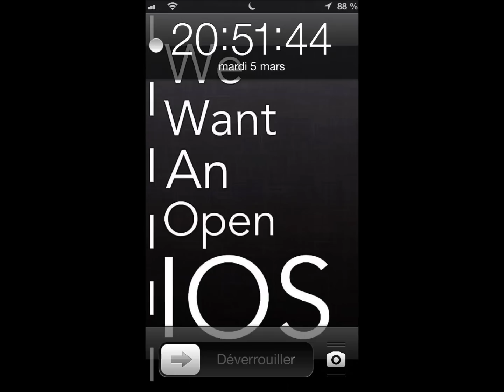[Cydia] Flusterless - Basculer en mode "Ne pas déranger" rapidement !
Flusterless permet de basculer en mode "Ne pas déranger" très rapidement, et ce, grâce à un bouton disponible sur le lockscreen du iDevice dans l'encadré de l'horloge.